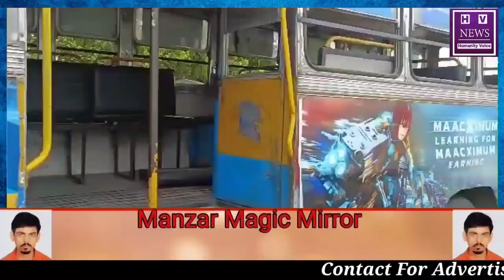Bus number 205 Met With an Accident on Rani Rasmani Road Around 8 am on Wednesday.